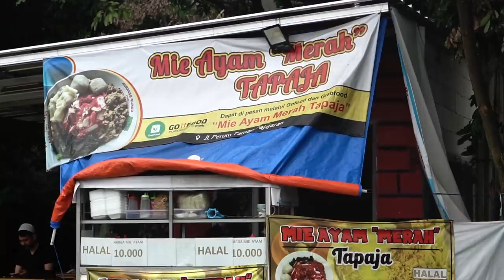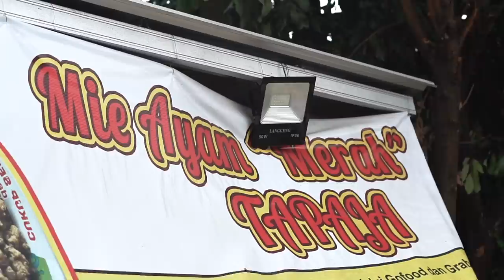JUALAN MIE AYAM KARENA SUAMI TERDAMPAK PANDEMI...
Mie Ayam Merah Tapaja,
Perumahan Taman Pajajaran, RT.02/RW.07, Baranangsiang, Bogor Timur, Bogor City, West Java 16144